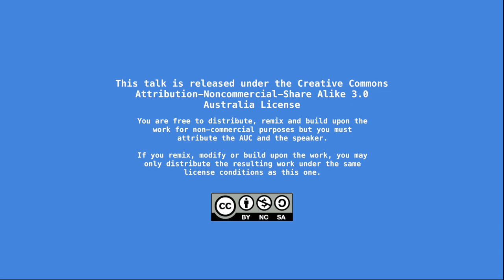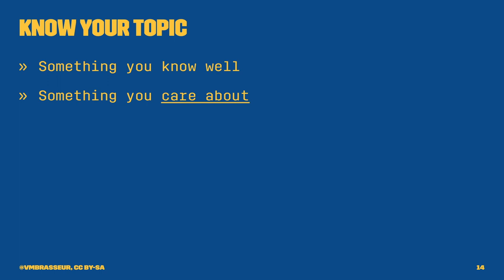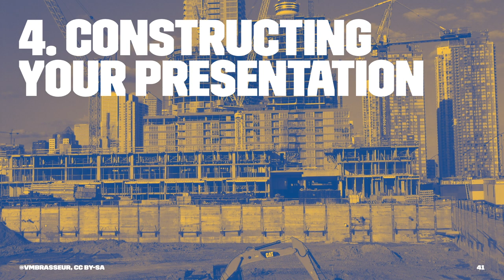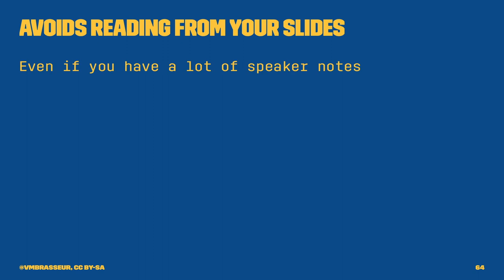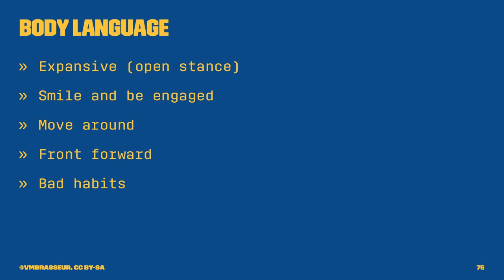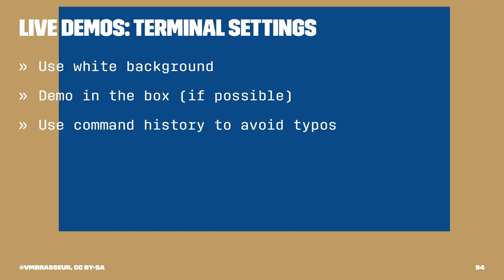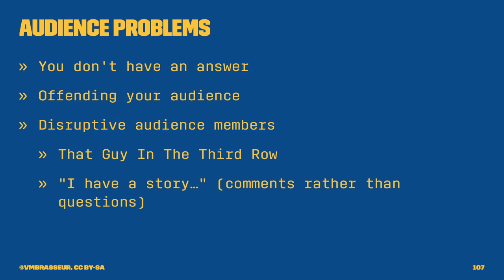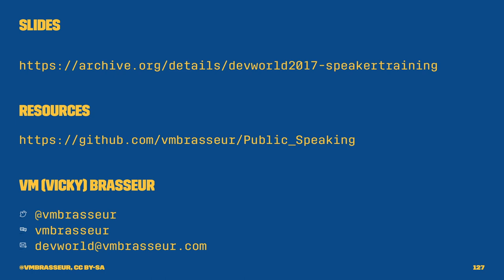A 10 Step Program For Great Tech Talks (/dev/world/2017)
Presenter: VM Brasseur

You know the code and the project. You’re doing lots of cool stuff. You have plenty of slides. So why is the audience all doing their email?

It doesn’t have to be that way! Great presenters are made, not born. The way to become a better speaker is through training, science, and practice. In this audience-participation tutorial, veteran conference presenter VM (Vicky) Brasseur will teach you the ten steps to great tech talks:

- Have an Idea
- Tell a Story
- Craft Your Presentation
- Practice Your Talk
- Get Ready to Speak
- Present Yourself
- Deal with Demo Failure
- Interact with the Audience

If you have never attended a speaker training before, this workshop will show you how much better your talks could be. If you have, you might pick up a few tips and ideas. And if you’re presenting at /dev/world, this tutorial will give you some last-minute changes to tweak your talk.